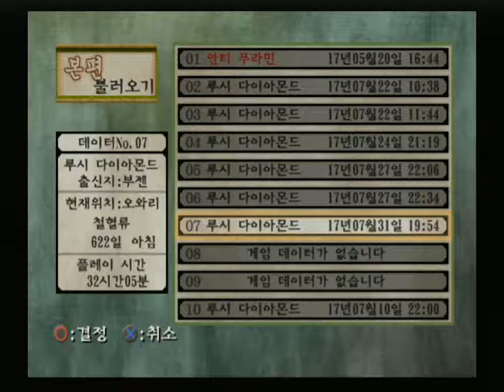검호3 플레이 8회차 #69 교토 도장과 오와리 도장의 멸망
0:28 오와리 도장 제자/수제자와 대련
2:04 오와리 도장 수제자/도장주와 대련
3:20 중개인 의뢰 - 성주 호위 - 성공
6:10 오와리 도장 수제자와 대련
7:20 오와리 도장주와 대련 - 완패 선언
9:16 오와리 도장 수제자와 대련
10:59 오와리 도장 수제자와 대련
11:49 오와리 도장주와 대련
13:16 소식을 듣다 - 요시오카 덴시치로의 사망, 세이쥬로의 귀환
15:10 교토 도장주와 진검승부 - 사망
16:17 오와리 도장 수제자와 대련
16:57 오와리 도장 수제자/도장주와 대련
18:41 교토 도장주와 진검승부
20:03 교토 도장 수제자와 진검승부
21:40 오와리 도장주와 진검승부
23:05 오와리 도장 수제자와 진검승부
24:40 이가 도장 제자/수제자와 대련
26:29 이가 도장 제자/수제자와 대련